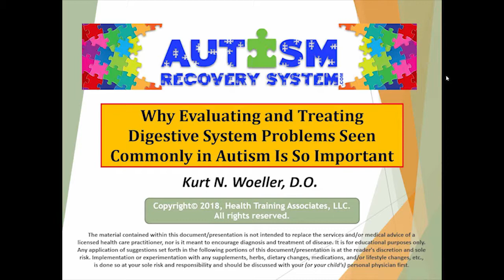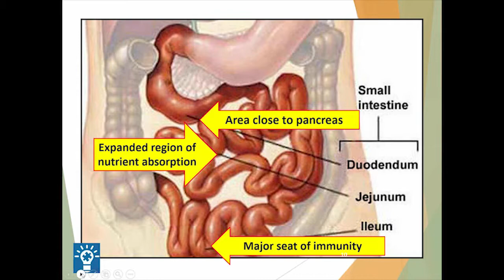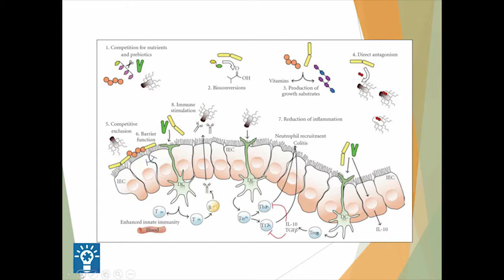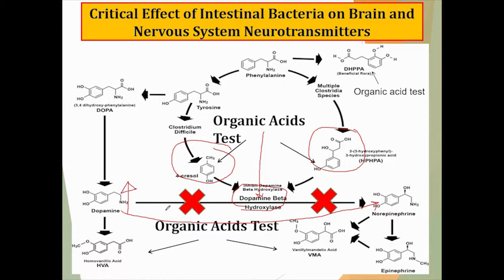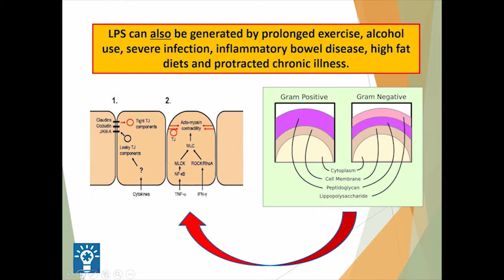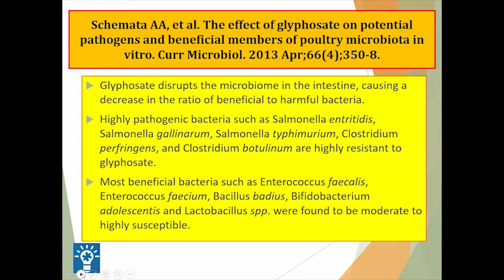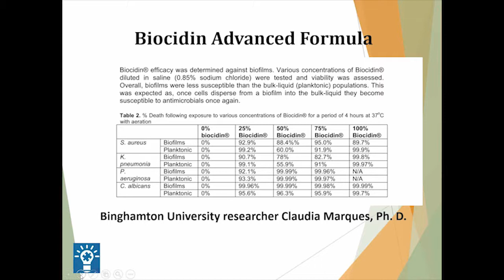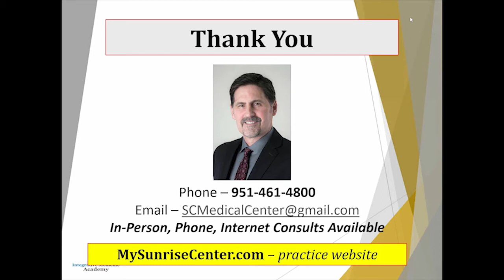Autism Spectrum Disorders – Why Evaluating and Treating Digestive Problems Is So Important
Webinar:  Autism Spectrum Disorders – Why Evaluating and Treating Digestive Problems Is So Important by Kurt Woeller, D.O.